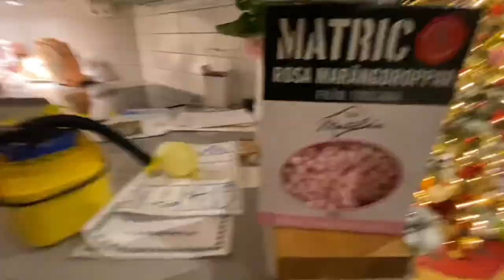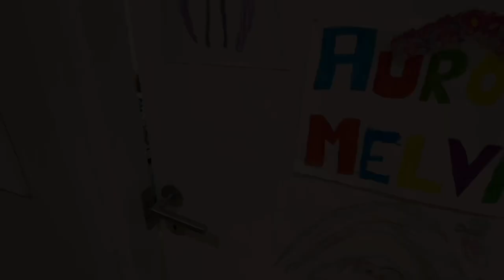Vi firar 200 prenumeranter 🎈🎈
Aurora kanalen har fått 200 prenumeranter och vi firar detta med ballonger och maräng swiss🙏🥰🥰